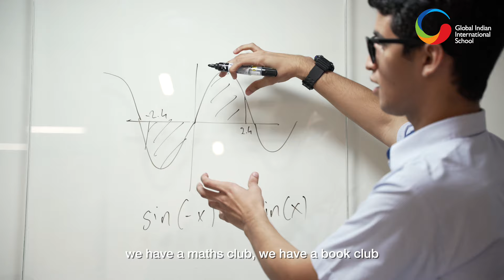‘GIIS holds a special place in my heart’: Student testimonial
In a whole-hearted conversation, Ditipriya Chakravarty, GIIS SMART Campus IGCSE Grade 10 student, shares why GIIS is special to her. Whether it is the infectious passion of her teachers or the numerous opportunities the school provides to explore passion and aim for excellence, Ditipriya feels there’s something to excel in for every student at GIIS. Here she talks about how experiential learning, academic excellence, dedicated educators and wide array of extracurricular activities have made her learning journey meaningful and successful.